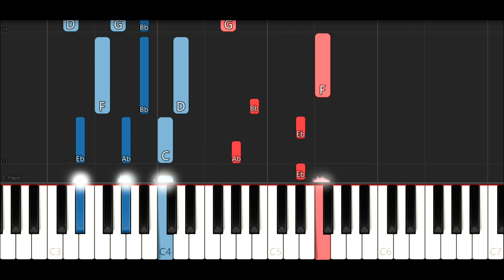The Boy Boy West Coast - U Was At The Club (Bottoms Up) (Piano Tutorial)